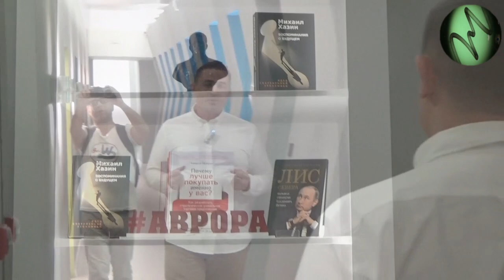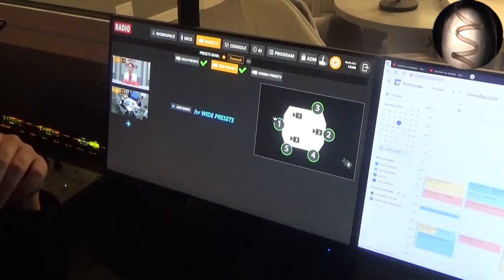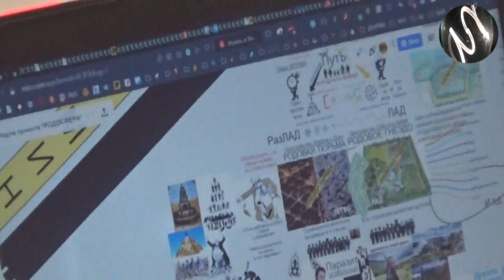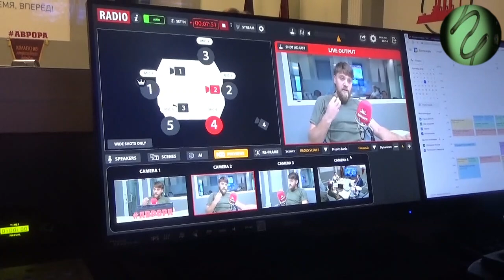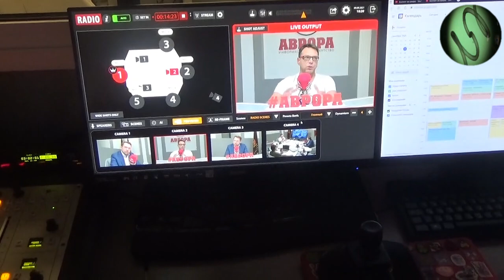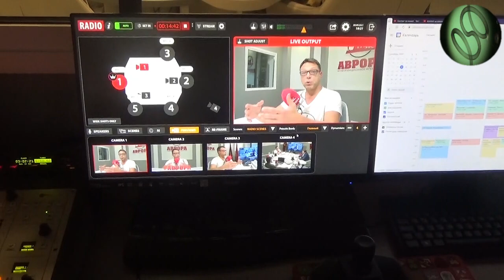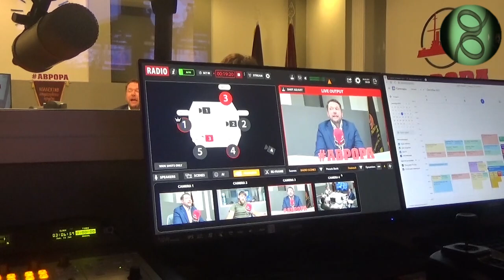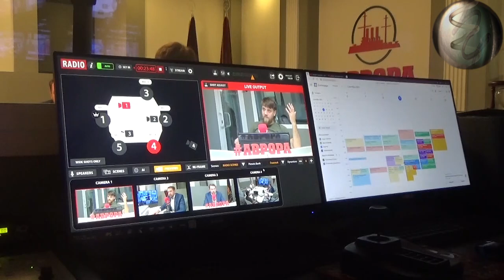Новая научная парадигма, автономная энергетика и летающие автомобили на Авроре - Глобальная волна